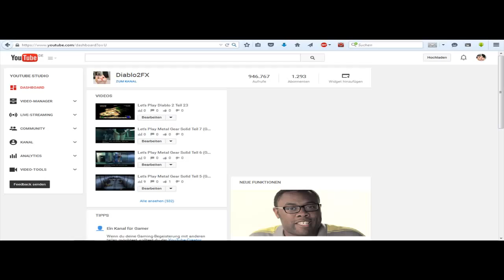DIABLO 2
It's happening